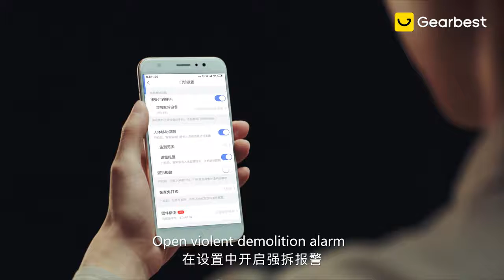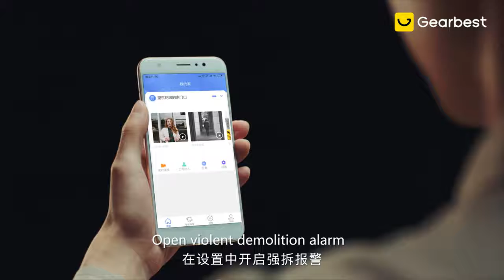360 D819 AI Face Recognition WiFi Smart Video Doorbell - Black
FLASHSALE📡360 D819 AI Face Recognition WiFi Smart Video Doorbell - Black📡❤

Main Features
1080P HD Video, 2.1 Mega Pixels
Offer you a ultra-clear image quality, never miss any details.

 Smart Doorbell: 360 D819 AI Face Recognition WiFi Smart Video Doorbell
360 D819 AI Face Recognition WiFi Smart Video Doorbell Installation tutorial - Gearbest.com
умный видео звонок - 360+ Smart Video Doorbell (D819)
360 D819 Smart Doorbell - Gearbest
Smart Doorbell Video Camera | Go Wireless With 8-12 Month Battery Life
360 D819: Must-Have Gadget For Home Security in 2019! PREVIEW
360 D819 Smart Camera Doorbell - Gearbest.com
GJT Smart Wireless Video Doorbell + Chime - PIR Motion - IR Night Vision
Xiaomi 丁零 Smart Video Doorbell Review
Xiaomi AI Face Identification 720P IR Night Vision Video Doorbell Set Set-up
(Xiaomi) Zero Ai Smart Doorbell with Camera - Full Walkthrough Review [Xiaomify]
360 D819 Smart Doorbell Wireless Camera
Xiaomi Smart Home Products Explained
ALL Xiaomi Smart Cameras compared!
Nest Hello vs Ring vs August Video Doorbell (2019 Review & Comparison)
Nest Hello Video Doorbell // 30 Days of Real World Usage!